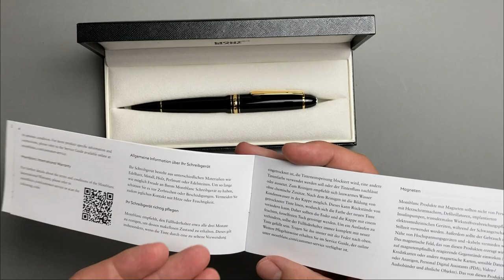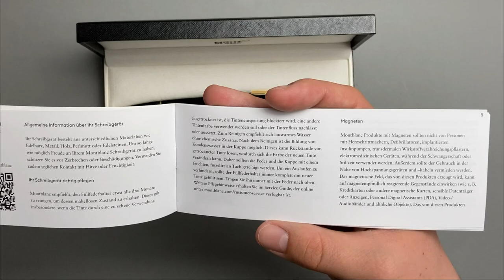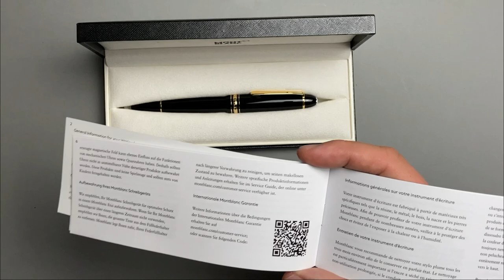Montblanc Meisterstück 146 „LeGrand“ - Unboxing Deutsch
In dem heutigen Video gibt es ein Unboxing meines neuen Montblanc Meisterstück Gold-Coated LeGrand (146) Füllfederhalter. Was wird alles von Montblanc mitgeliefert? Ihr erfahrt es in diesem Video. Wie gefallen euch Videos über Unboxing. Möchtet Ihr mehr davon sehen? Schreibt es mir einfach in die Kommentare.

Phil